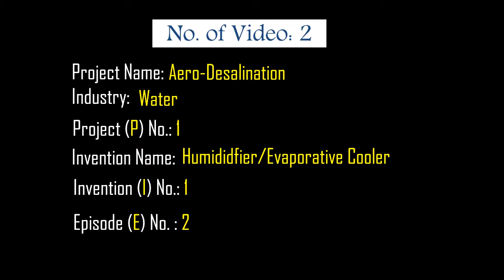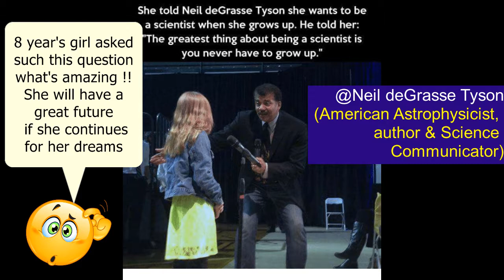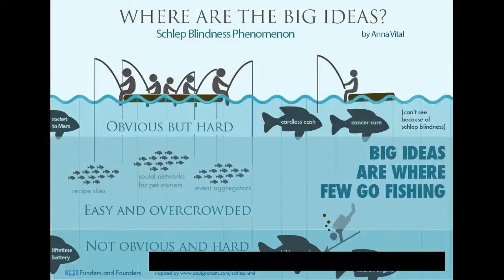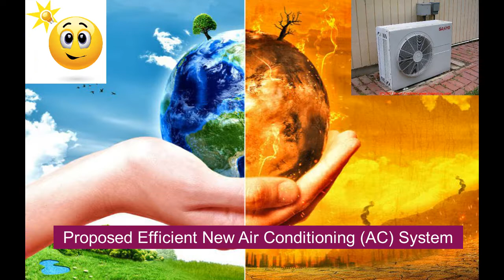Part 1 - Full Succession of My New Technology of Humidification/Evaporative Cooling System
After 6 months of failed experiments, I have made a scientific achievement of new humidifier/Evaporative Cooler system.

It’s not ultrasonic, impeller, steam, nozzle, wicks or cooling pads type.
It’s a new idea which must be studied extensively by scientists and researchers to formulate the physical laws and mathematical equations.

Part (1) is an introduction which I have presented the main topics of this exciting video which I'd like to discussed as the period of it is more than 2 hours, but it's very useful & informative video as I spend 3 months for preparing this great video.